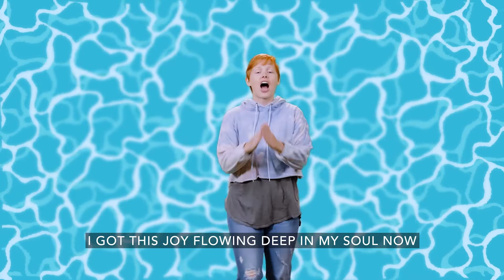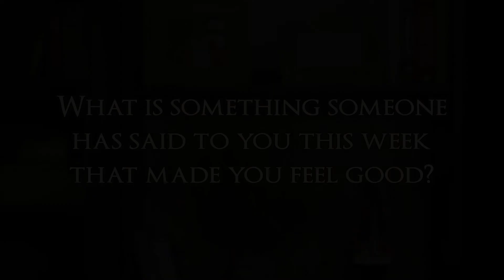PRESCHOOL: City on a Hill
Want to find out where this fun video came from? We are MecKidz, the Children's Ministry Program at Mecklenburg Community Church.